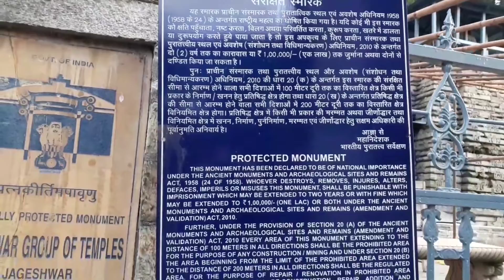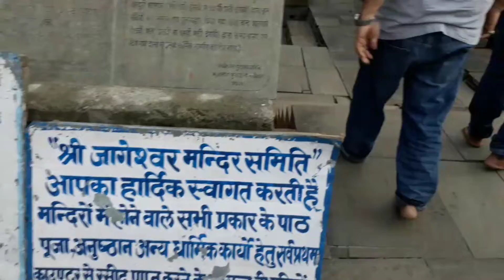Jageshwar Temples - Almora | Part-1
Jageshwar Temples - Uttarakhand

जागेश्वर धाम

उत्तराखंड के अल्मोड़ा से ३५ किलोमीटर दूर स्थित केंद्र जागेश्वर धाम के प्राचीन मंदिर प्राकृतिक सौंदर्य से भरपूर इस क्षेत्र को सदियों से आध्यात्मिक जीवंतताप्रदान कर रहे हैं। यहां लगभग २५० मंदिर हैं जिनमें से एक ही स्थान पर छोटे-बडे २२४ मंदिर स्थित हैं।

उत्तर भारत में गुप्त साम्राज्य के दौरान हिमालय की पहाडियों के कुमाऊं क्षेत्र में कत्यूरीराजा थे। जागेश्वर मंदिरों का निर्माण भी उसी काल में हुआ। इसी कारण मंदिरों में गुप्त साम्राज्य की झलक भी दिखलाई पडती है। भारतीय पुरातत्व सर्वेक्षण विभाग के अनुसार इन मंदिरों के निर्माण की अवधि को तीन कालों में बांटा गया है। कत्यरीकाल, उत्तर कत्यूरीकाल एवं चंद्र काल। बर्फानी आंचल पर बसे हुए कुमाऊं के इन साहसी राजाओं ने अपनी अनूठी कृतियों से देवदार के घने जंगल के मध्य बसे जागेश्वर में ही नहीं वरन् पूरे अल्मोडा जिले में चार सौ से अधिक मंदिरों का निर्माण किया जिसमें से जागेश्वर में ही लगभग २५० छोटे-बडे मंदिर हैं। मंदिरों का निर्माण लकडी़ तथा सीमेंट की जगह पत्थर की बडी-बडी shilaon से किया गया है। दरवाजों की चौखटें देवी देवताओं की प्रतिमाओं से अलंकृत हैं। मंदिरों के निर्माण में तांबे की चादरों और देवदार की लकड़ी  का भी प्रयोग किया गया है।

Mahadev Safar